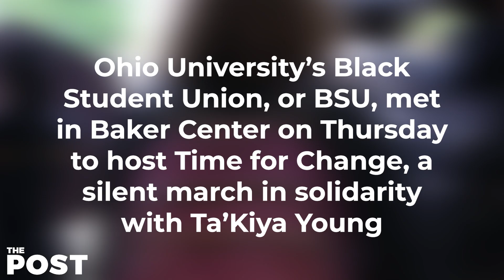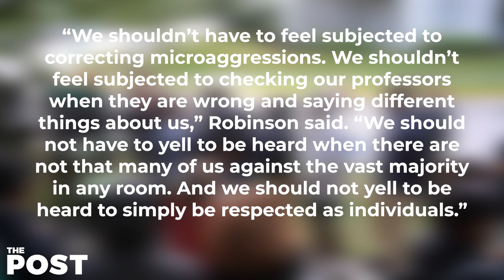BSU holds silent march in honor of Ta’Kiya Young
Ohio University’s Black Student Union, or BSU, met in Baker Center on Thursday to host Time for Change, a silent march in solidarity with Ta’Kiya Young.

Video by: Ryan Schwieger